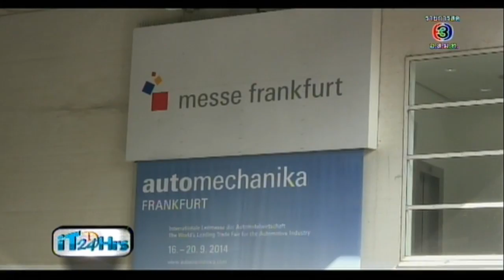iT24Hrs ยานพาหนะแห่งอนาคต และเทคโนโลยีน่าสนใจ รายงานจากเยอรมนี automechanika - 25sep14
ไอที24ชั่วโมง รายงานจากประเทศเยอรมนี Franfurt, Germany
Tomorrow's mobility ยานพาหนะแห่งอนาคต และเทคโนโลยีน่าสนใจจากเยอรมนี และงาน automechanika 2014